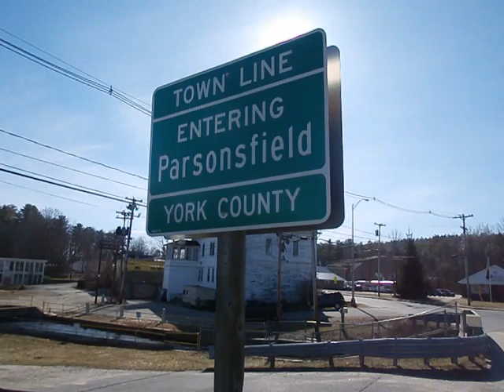Kezar Falls Maine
View of Kezar falls, Parsonsfield & Porter Maine.